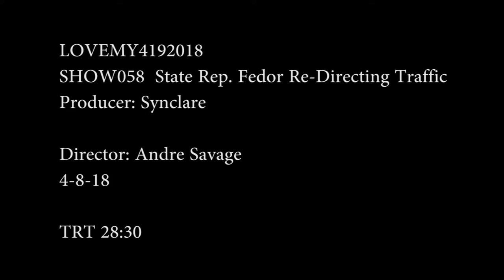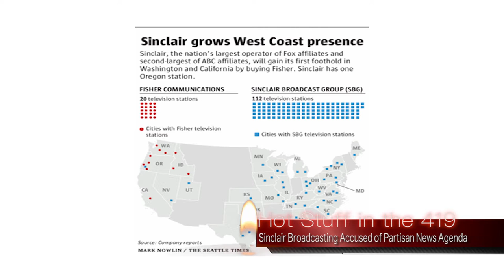State Rep. Teresa Fedor Re-Directing Human Traffic Webisode 127